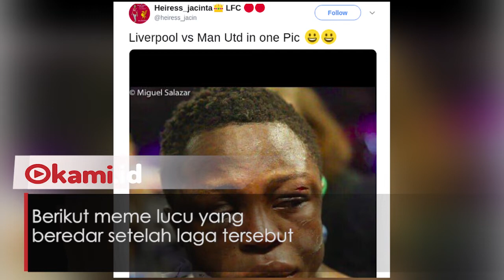Meme Lucu Manchester United Kalah di Markas Liverpool